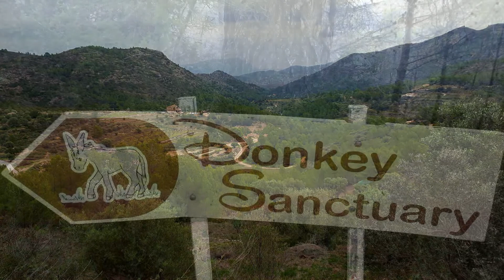Xaló - Masserof / Donkey Sanctuary (2018 Noviembre)